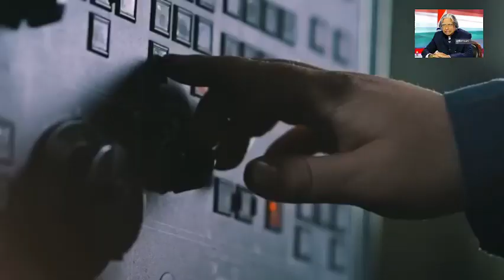Chandrayaan_3_को_मिले_एलियन_के_सिग्नल__Chandrayaan_3_Big_Success_LIVE_Update__ISRO_Moon_Mission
चंद्रयान-3 ने भेजी खौफ़नाक फ़ोटो | Chandrayaan-3 started to lands on moon

Chandrayaan 3 Big Success LIVE Update : चंद्रयान की मिली कामयाबी , दुनिया को चौंकाया!| Trending

चांद की भयानक दुनिया की रोंगटे खड़े कर देने वाली सच्चाई?।| Moon full documentary in Hindi || Space

नमस्कार दोस्तों चंद्रयान 3 (Chandrayaan 3) ने कमाल कर दिया है...इसरो (ISRO) के साथ पूरी दुनिया को जिस पल का इंतजार था...वो पल अब आ गया है... Chandrayaan-3 ने अग्निपरिक्षा को पास कर लिया है...भारत के लिए ये किसी बड़ी जीत से कम नहीं है...भारत की अंतरिक्ष में बढ़ती धमक की सबसे बड़ी खबर चंद्रमा के ऑर्बिट से आई है.

Chandrayaan 3 और Luna 25 में टक्कर | Chandrayaan 3 vs Luna 25 Live Update
Chandrayaan 3 और Luna 25 में टक्कर | Chandrayaan 3 vs Luna 25 Live Update | chandrayaan 3
Chandrayaan 3 ने भेजा संदेश, रच दिया इतिहास, पूरी दुनिया हुई हैरान | Chandrayaan 3 ISRO
chandrayaan-3 उतरने लगा चांद पर | chandrayaan-3 reached on moon | chandrayaan Live Update
chandrayaan 3 ने रच दिया इतिहास | chandrayaan 3 live update | ISRO | chandrayaan 3
ISRO Plan On Chandrayaan-3 Live Update : लूना की लैंडिंग से पहले ISRO ने क्यों बदला प्लान!| Luna
Chandrayaan 3 Vikram Lander Update LIVE : चंद्रयान के लैंडर ने दुनिया को क्यों चौंकाया!| ISRO |India
Chandrayan 3 Latest Update: चांद के करीब पहुंचा चंद्रयान,रफ्तार को लेकर ISRO परेशना? Top News | N18V

Kalam civil service